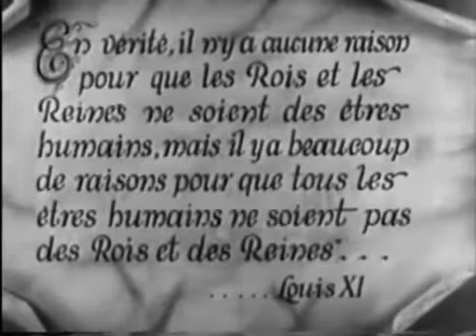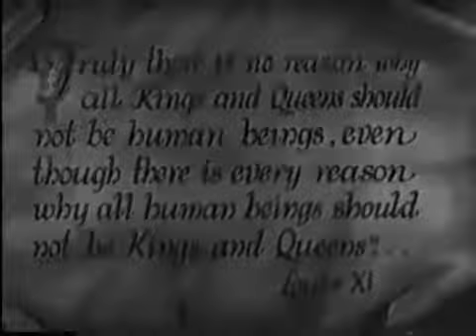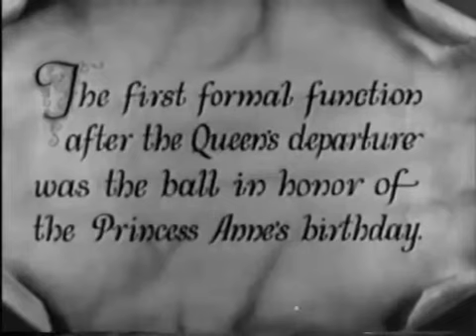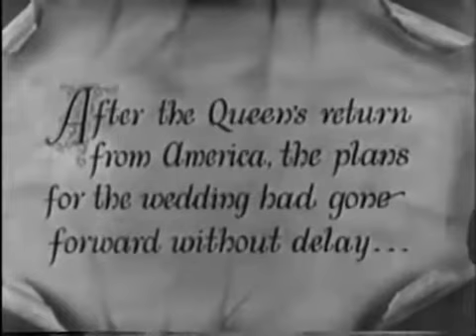The Royal Bed (Public Domain Movies) 1931 Full Movie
Plot
Nance O'Neill and Lowell Sherman
Mary Astor and Hugh Trevor
Princess Anne (Mary Astor) plans to run away with Freddie Granton (Anthony Bushell), the commoner secretary of her father, King Eric VIII (Lowell Sherman), and once her domineering mother, Queen Martha (Nance O'Neil), has left for a vacation in America. Anne is there aghast when the Marquis of Bitton (Alan Roscoe) brings news that he has negotiated her political marriage to Prince William of Grec (Hugh Trevor), a man she has never even met. Dismissing Anne's vehement protests, the Queen is delighted, a feeling not shared by Anne's loving but ineffectual father.
Meanwhile, the Premier and General Northrup (Robert Warwick) warn that a revolution is brewing. He wishes to execute large numbers of political prisoners, but cannot without the King's signature. The Queen wholeheartedly approves of these stern measures. The King promises to attend to it, but after Northrup and the Queen leave, he orders his secretary to misplace the death warrants. Led by Laker (Carrol Naish), the rebels rise up after Northrup gets Parliament to grant him dictatorial powers. Anne seizes the opportunity to try to flee with Granton, with her father's approval. However, when she believes that the King is in real danger, she uses to leave him.
Doctor Fellman (Frederick Burt), a moderate rebel leader, comes to see the King demand his abdication but agrees to stop the fighting in favor of negotiation. Then Northrup insists he is in charge now and laughs in derision when the King claims the people are stronger than Northrup's army and navy. Next to arrive is Prince William. Despite his admission that he dislikes Anne, he is prepared to do his duty and go through with the wedding. Then Fellman and Laker show up. The King surprises Northrup by dismissing him from his service and putting Fellman in charge, ordering him to set up general elections as soon as possible.
The Queen, newly returned from America with a much-needed loan, tells her husband in private that she knew the whole revolution was a bluff to force Northrup from power. The King has one last deception planned (of which she is unaware). After she leaves for the wedding, he has Granton brought to him. He speedily marries Anne and Granton and sends them on their way to "exile" in France.

Cast
Gilbert Emery
Lowell Sherman as King Eric VIII
Mary Astor as Princess Anne
Anthony Bushell as Freddie Granton
Hugh Trevor as Crown Prince William of Grec
Nance O'Neil as Queen Martha
Robert Warwick as Premier and General Northrup
Gilbert Emery as Phipps
Alan Roscoe as Marquis of Birten
Frederick Burt as Doctor Fellman
Carrol Naish as Laker
Desmond Roberts as Major Blent
Nancy Lee Blaine as Lady in Waiting
Lita Chevret as Lady in Waiting